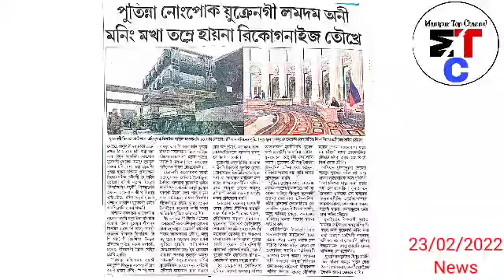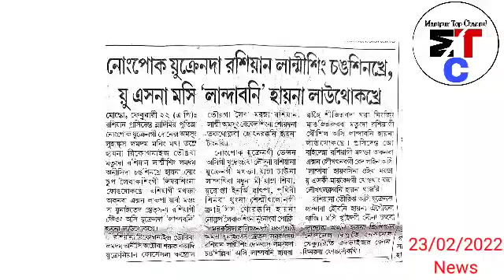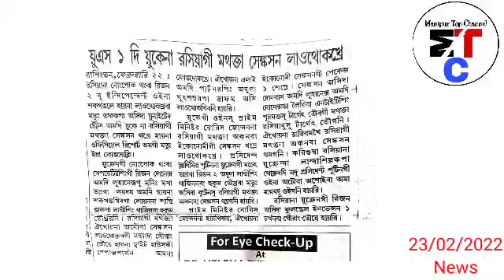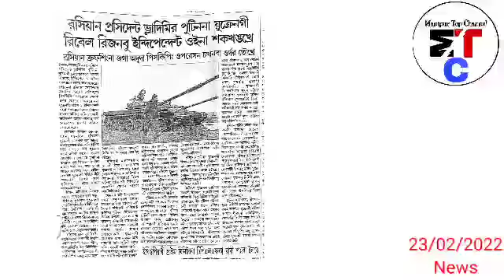Breaking Putin na Nongpok Ukraine gi Lamdam 2 Maning Tamle Laothokhre, US na "Landabani" Laothokhre